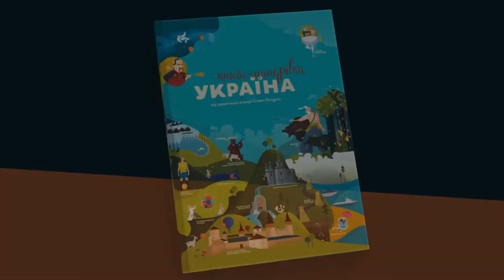Марiя Примаченко знайомство